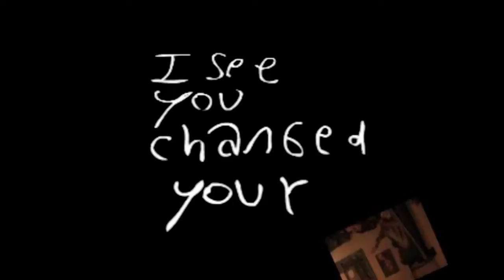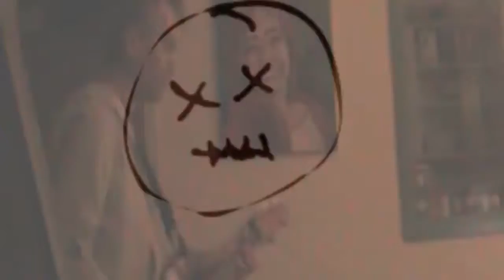civ blessed ardenouden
album set your goals